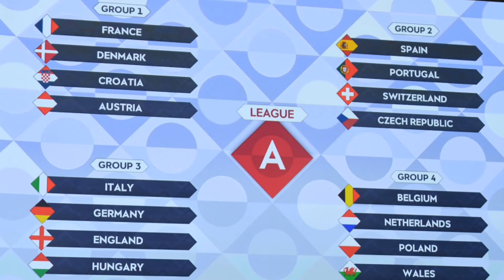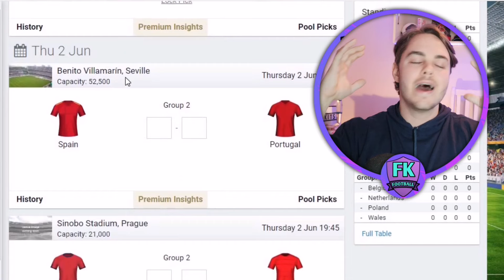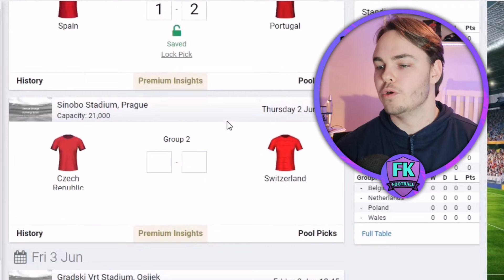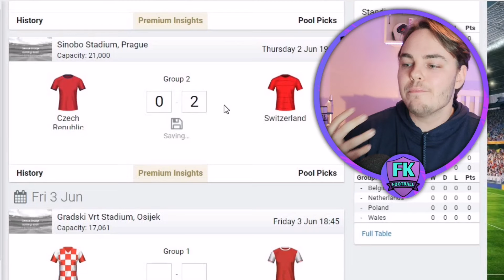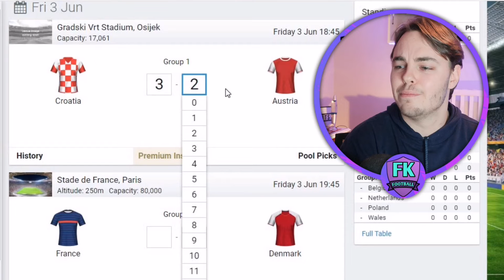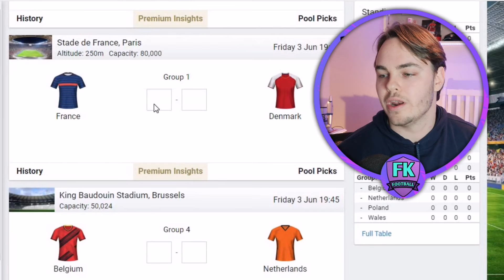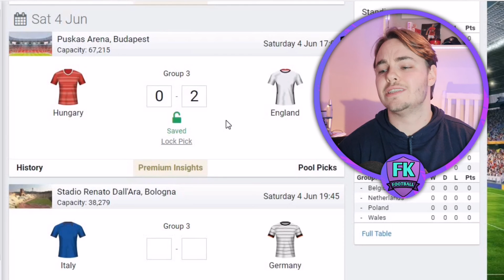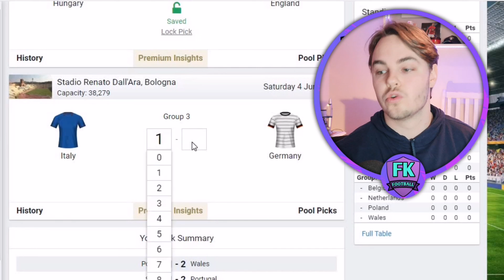Nations League Matchday 1 League A Prediction! | Spain vs Portugal, Italy vs Germany and more!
Nations league Round 1 League A Prediction! Where we will talk about some of your favourite players like Robert Lewandowski, Cristiano Ronaldo, Kevin De Bruyne and more!

Nations League round 1:
0:00 intro
1:12 Poland vs Wales
2:46 Spain vs Portugal
4:41 Czech Republic vs Switzerland
6:00 Croatia vs Austria
7:33 France vs Denmark
9:11 Belgium vs Netherlands
10:43 Hungary vs England
11:57 Italy vs Germany